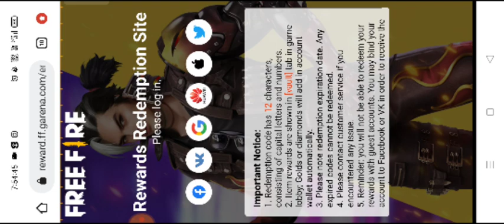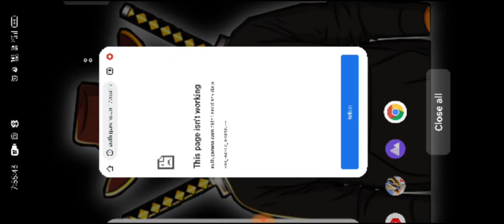FF REWARD SITE NOT OPENING PROBLEM😭| THIS PAGE ISN'T WORKING PROBLEM| FFAC REDEEM CODE TODAY PROBLEM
Hey Whatsapp 😂 Guys I'm Rupesh & You Watching TEZZGAMING Channel 👍

free fire redeem code error problem solve
free fire redeem code error problem fix
free fire redeem code error problem solution
ff reward website problem
ff redemption site login problem
redemption site not working problem
rewards redemption site open kaise kare
ff redeem code site not opening
ff redeem site not working
rewards redemption site server down
ff redemption site not opening
asia championship redeem code
ffac redeem code
28 november ffac final redeem code

1. Garena Free Fire Indonesia Server
2. Garena Free Fire Brazil Server
3. Garena Free Fire Brasil Server
4. Garena Free Fire India Server
5. Garena Free Fire Pakistan Server
6. Garena Free Fire Singapore Server
7. Garena Free Fire Bangladesh Server
8. Garena Free Fire Thailand Server
9. Garena Free Fire Mena Server
10. Garena Free Fire Russia Server & More 😇

_📌 RELATED TAGS 📌_

1. free fire new event
2. free fire new event today
3. new event free fire
4. ff new event
5. ff new event today
6. free fire new update
7. today free fire new event
8. free fire new events
9. free fire today new event
10. new event ff
11. new event free fire today
12. new event in free fire
 today

1) tonight update of free fire
2) tonight update of free fire ps gamer
3) tonight update of free fire today
4) tonight update of free fire magic cube
5) tonight update of free fire gaming with ricky
6) tonight update of free fire store gaming
7) tonight update of free fire bangla
8) tonight update of free fire india server
9) tonight update of free fire mystery shop
10) tonight update of free fire png
11) tonight update of free fire nkt armny
12) tonight update of free fire pc gaming
13) tonight update of free fire tamil
14) tonight update of free fire tomorrow
15) aaj raat 12 baje ka updates freefire
16) today night updates freefire
17) new topup event free fire

1) free fire new event
2) free fire new event today
3) free fire new event tamil
4) free fire new event elite pass
5) free fire new event telugu
6) free fire new event malayalam
7) free fire new event india server
8) free fire upcoming new events
9) free fire upcoming new event
10) free fire upcoming events
11) free fire upcoming event
12) today event in free fire
13) today event in free fire tamil
14) today event in free fire in telugu
15) today event in ff
16) today event in free fire malayalam
17) today event in free fire top up
18) today event in ff tamil
19) today event in free fire emote
20) today event in free fire problem
21) today event in free fire gun skin
26) free fire new event today October
27) free fire new event today
28) Free fire new event Indian server
29) free fire new event today booyah app
30) free fire new event today helping gamer
31) free fire new event today lokesh gamer
32) free fire event 2021
33) new event
34) new event free fire
35) new event free fire today
36) new event pubg mobile
37) new event free fire tamil
38) new event free fire mystery shop
39) new event ff
28 November free fire new event | ff new event | free fire new event today | ff new event today